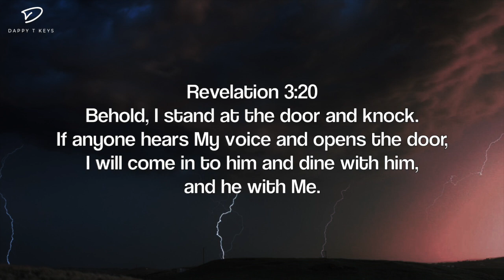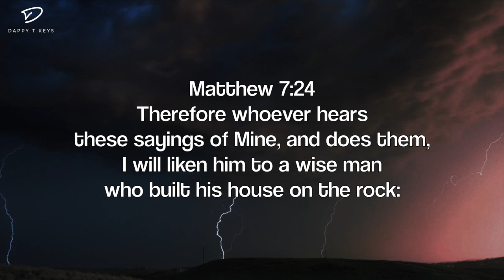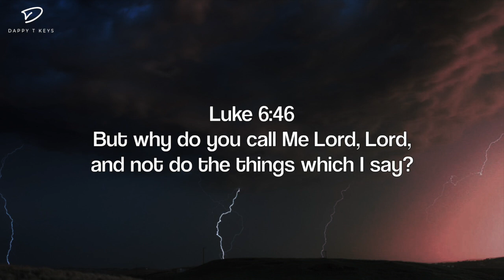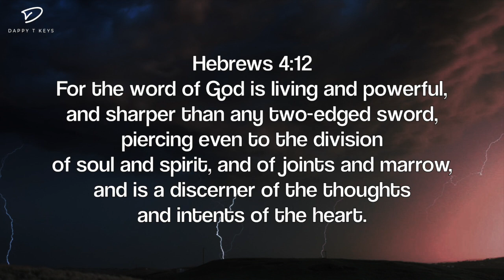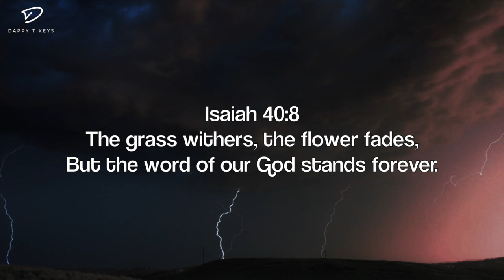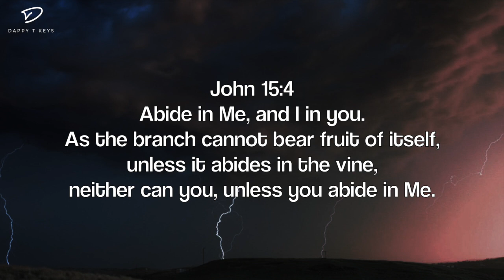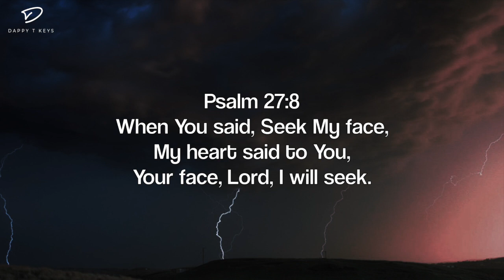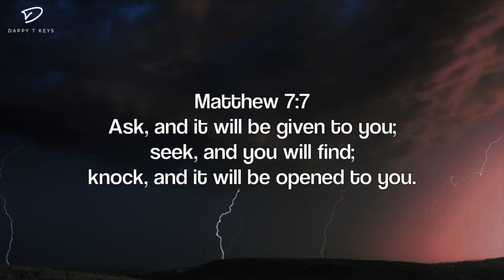SPEAK LORD: 3 Hour Prayer & Meditation Music